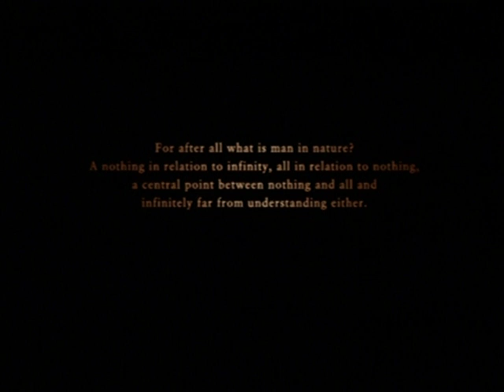Ace Comabt Zero: The Belkan War | Mission 2 - Annex | Soldier | F-15E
Ace Comabt Zero: The Belkan War
Mission 2 - Annex
Style: Soldier
Aircraft: F-15E Strike Eagle